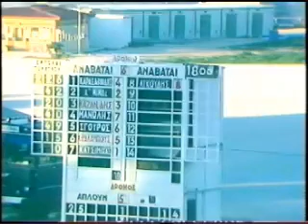Σικελός - ΣΤΑΘΗΣ ΚΑΡΑΣΑΒΒΙΔΗΣ +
8 Φεβρουαίου 1995
1ος 1ος Σικελός - Αείμνηστος ΣΤΑΘΗΣ ΚΑΡΑΣΑΒΒΙΔΗΣ +
2ος Αέτιος -Κώστας Σγούρος
3ος Μις Βάσια -Καζαντζίδης
Ιδιοκτήτης Στάβλοι Πατρών  -Προπονητής Κώστας Σαλασίδης